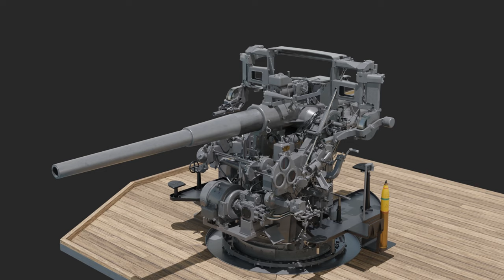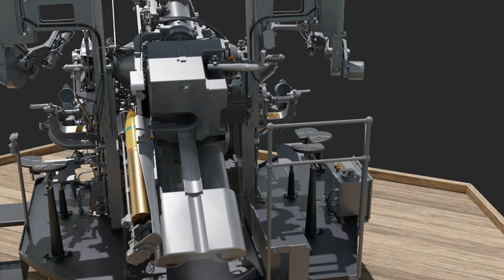Royal Navy 4.724" MkVIII Gun Animation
After many months of communication with archives, modeling, rigging, animating, rendering, and some editing, this thing is finally done.
This is my best attempt at modelling the 4.724" mkVIII naval gun fitted to the Royal Navy's Nelson-Class Battleships. It is based on the original Vickers drawings and a few photos, with a bit of educated guesswork where neither drawings nor photos were sufficient. I couldn't find a handbook for this specific mount so I'm still not entirely sure how all of it still works, particularly any of the dials and instruments. I think I've got a basic understanding of all of the larger mechanical functions though.

Now to put 4 of them on the hybrid carrier.

Images at the beginning and end can be found at any of the following:
Artstation: